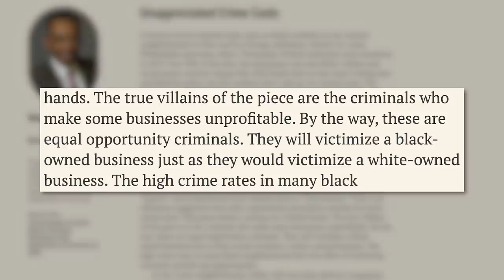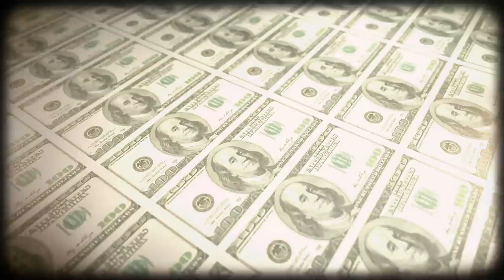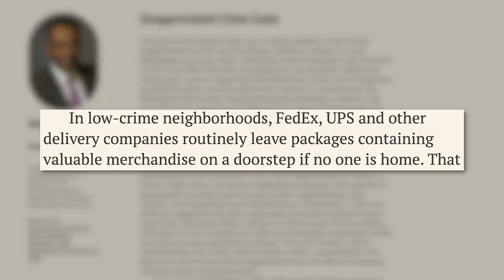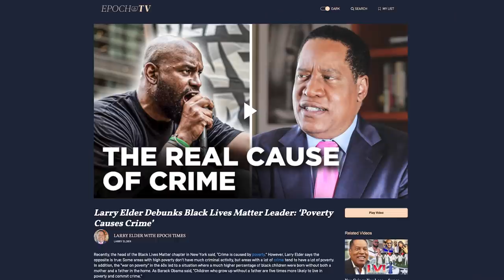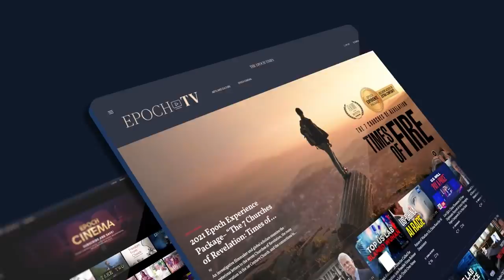REALITY SLAP: Larry Elder gives Black Lives Matter Leader a LECTURE on Crime and Poverty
⭕ EpochTV EXCLUSIVES. Only $1 Trial (Limited Offer)

Recently, the head of the Black Lives Matter chapter in New York said, “Crime is caused by poverty.” However, Larry Elder says the opposite is true: Some areas with high poverty don’t have much criminal activity, but areas with a lot of crime tend to have a lot of poverty. In addition, the “war on poverty” in the 60s led to a situation where a much higher percentage of black children were born without both a mother and a father in the home. As Barack Obama said, “Children who grow up without a father are five times more likely to live in poverty and commit crime.”